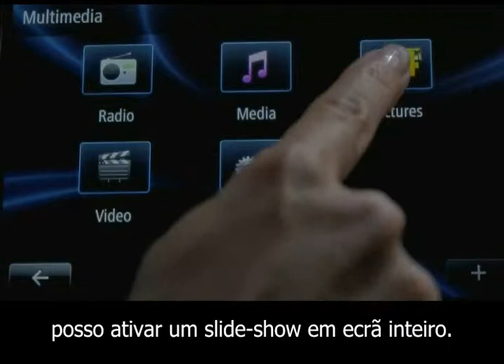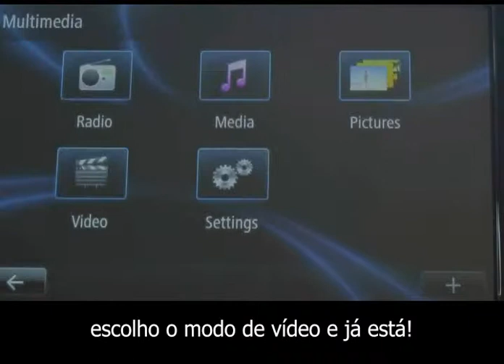SISTEMA R-LINK: LEITOR FOTOGRAFIAS E VÍDEOS